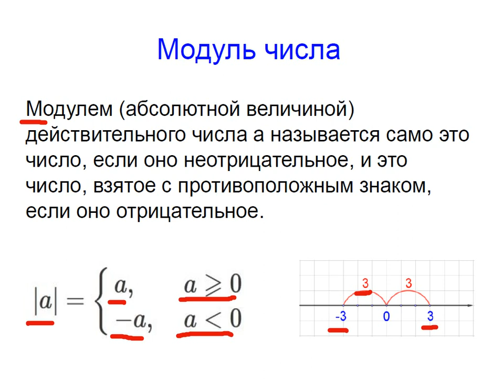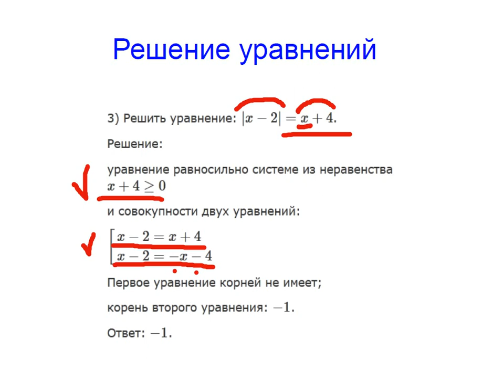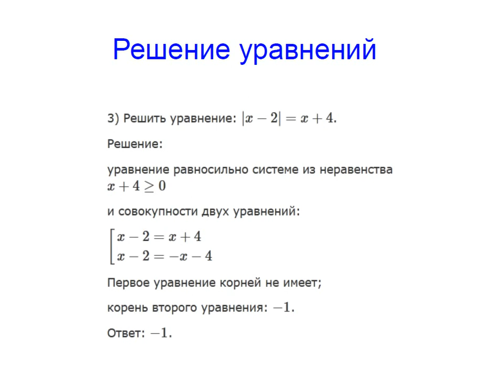Меташкола. Математика 7 класс 3 серия. Модуль числа, решение уравнений.